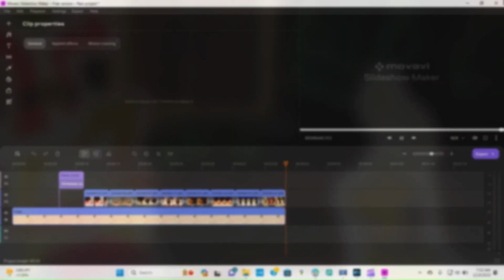Hát Mừng Giáng Sinh (Tam Ca Áo Trắng) || Christmas Events 2010 to 2014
Christmas Events 2010 to 2014
Song: Hát Mừng Giáng Sinh (Tam Ca Áo Trắng)